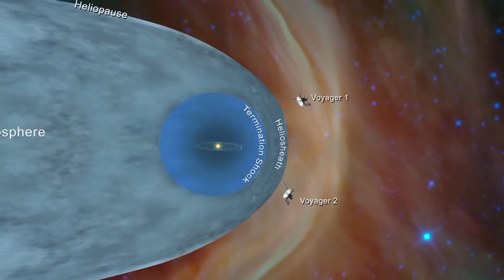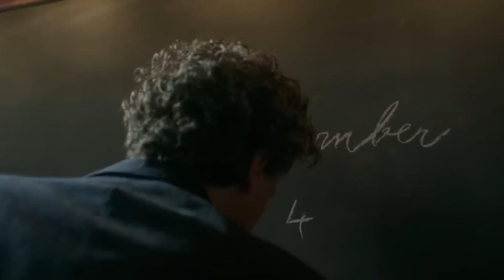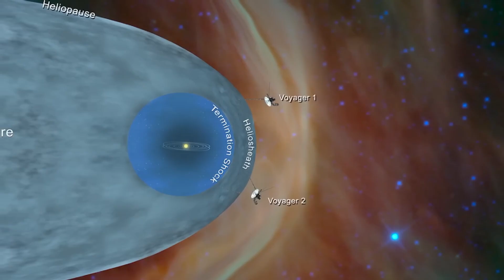What Voyager 2 SAW at the Edge of the Solar System